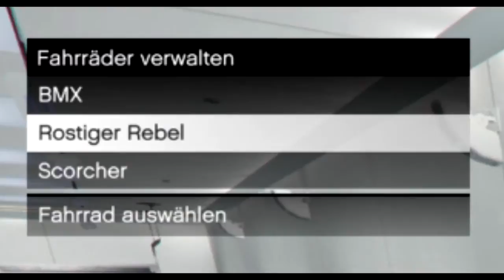GTA 5 Online SOLO GLITCH BUNTES BMX ALS AUTO SPEICHERN 1.26 | BUNTES BMX IN CAR SLOT HD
↓ ↓ ↓VIELE INFOS UND MEHR↓ ↓ ↓
►Bewerten nicht vergessen♥ ↓MEHR ANZEIGEN↓
Mission vor der Garage PS4:
GTA 5 - Grand Theft Auto V [AT uncut Edition] günstig kaufen:
Intro Design by syoDesign:
WorldsFinestGamer